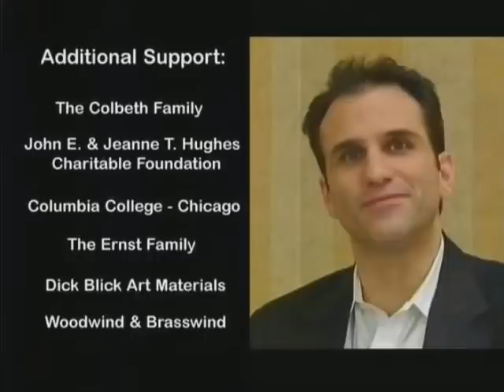Self-Employment in the Arts Conference (SEA)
Welcome to Self Employment in the Arts (SEA). Our mission is to provide educational resources to help aspiring artists gain the entrepreneurial knowledge and skills needed to establish and maintain a career as an independent artist. This video profiles the annual conference in Lisle, IL